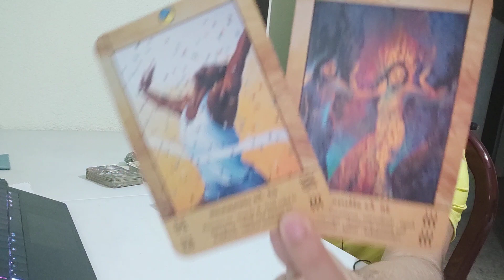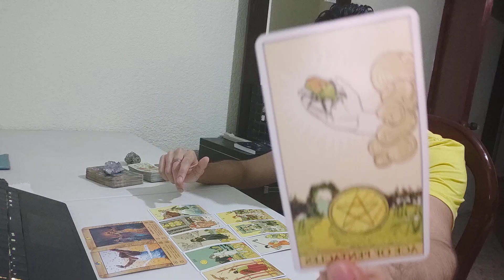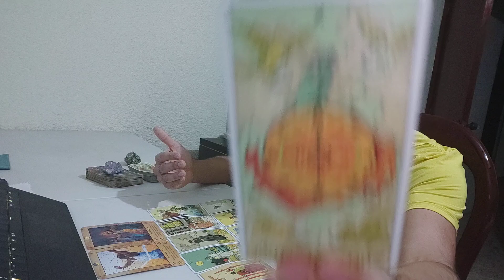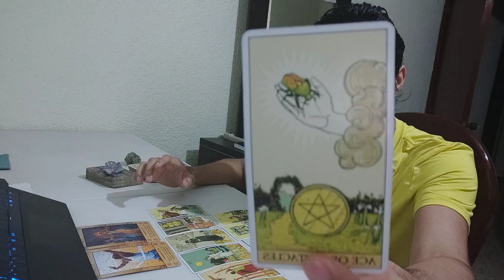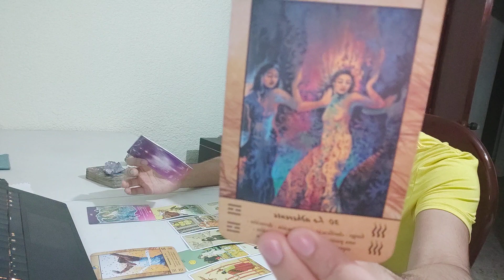ACUARIO! CONFÍA! LO QUE VIENE ES SÚPER BONITO PARA TI! TAROT AMOR ACUARIO HOROSCOPO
tarot acuario, amor, trabajo
amor tarot acuario
tarot amor acuario
tarot amor
tarot 2021
tarot enero
acuario 2021
acuario tarot 2021
horoscopo de hoy
horoscopo de hoy acuario